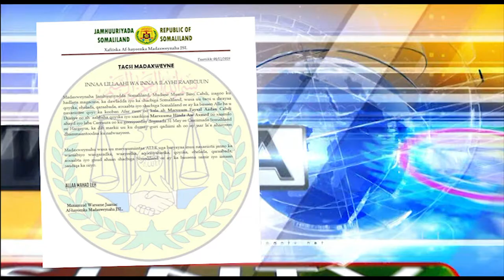Madaxweynaha JSL Muuse Biixi Cabdi Oo Tacsi u Direy Qoys 4 Qof Ka Koobaan Oo Hargeysa Ku Geeriyoodey